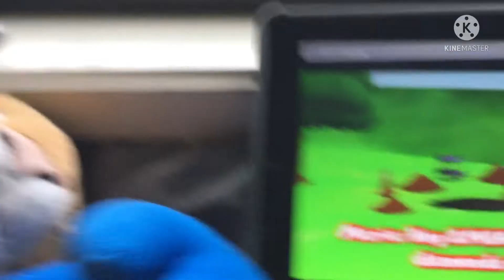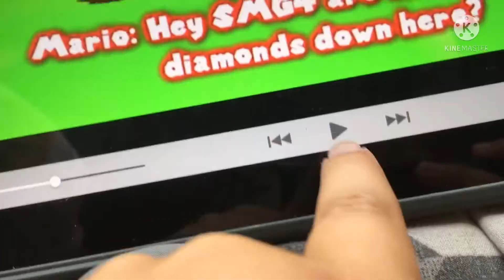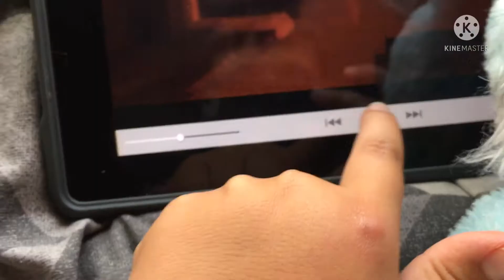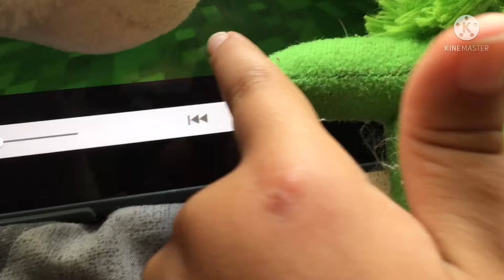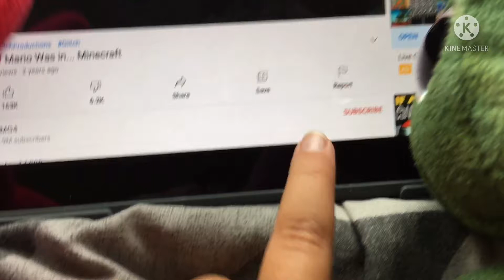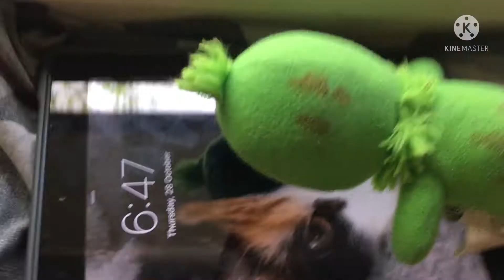Total Plush Island Season 1 E.P3: Staring Contest!